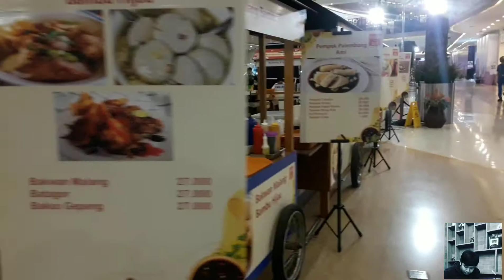footage gratis , grobak dimall